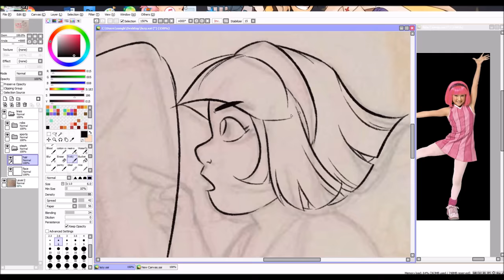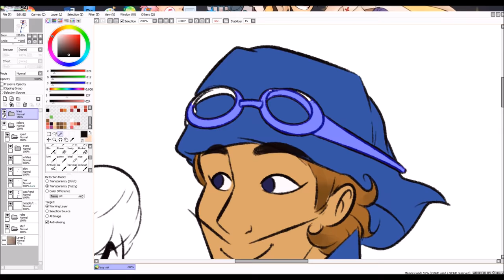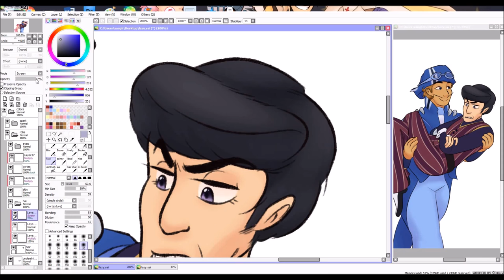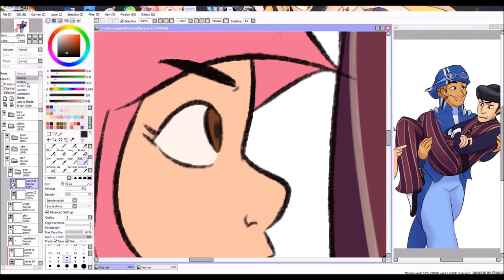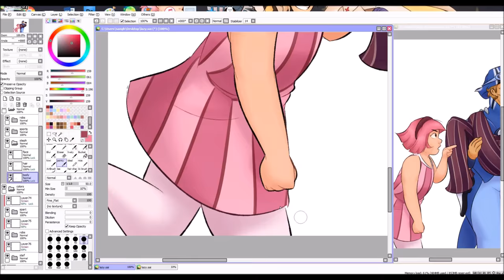Number One Family - Lazytown (SPEEDPAINT)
i stg i unironically appreciate this show so much. the character designs are so memorable? and no wonder it's a meme treasure trove - the personalities are really dynamic

sportarobbie. is good and pure. i Support stephanie's two dads

also i practiced drawing more backgrounds, yay (´• ω •`)/